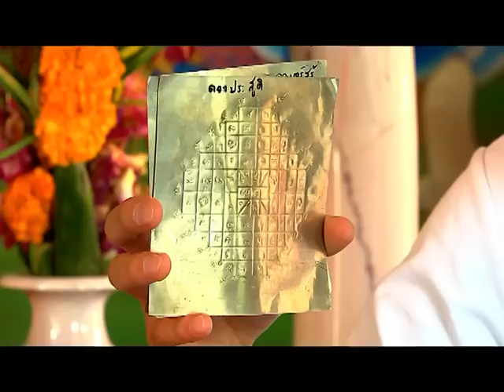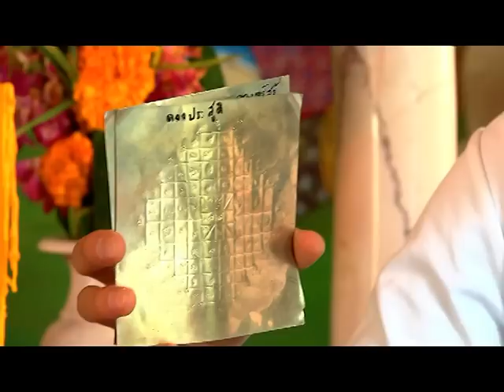รายการ พระเครื่องเมืองสยาม 26/05/58 EP 3/3